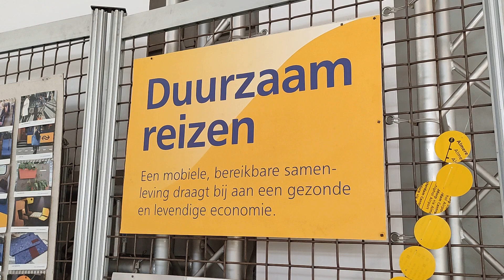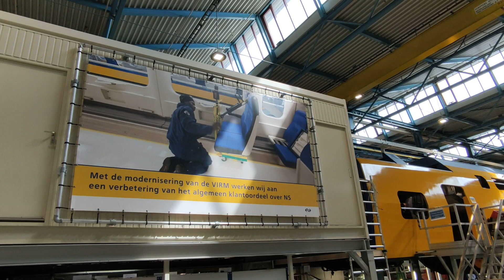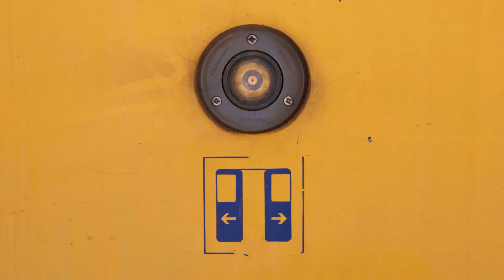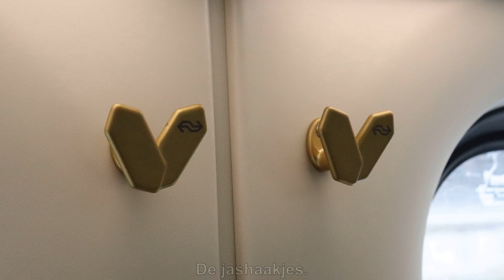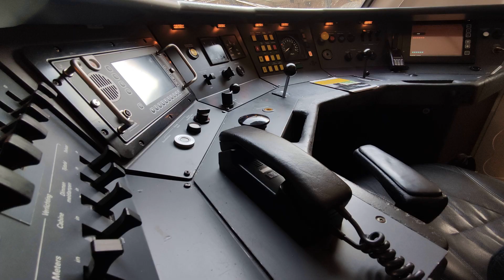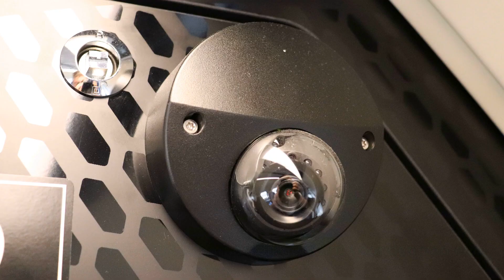Modernisering van VIRM 2/3 naar VIRMm 2/3 bij NS in Haarlem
Op uitnodiging van NS heeft OVnieuws.info een bezoek gebracht aan de werkplaats van NS-Treinmodernisering in Haarlem. Momenteel is men daar drukdoende met het moderniseren van de VIRM 2/3.

De trein wordt in de werkplaats voorzien van een fonkelnieuw jasje (de NS-Flow kleurstelling) en heeft onder meer duurzame verlichting, een nieuw klimaatsysteem en USB-poorten in zowel 1e als 2e klasse. NS is bezig met het moderniseren van de in totaal 45 dubbeldekkertreinen (242 rijtuigen) tot een nieuwe trein die voldoet aan de huidige reizigerswensen en techniek. Dit gebeurt op een duurzame manier, 99 procent van de trein wordt hergebruikt of gerecycled. De investering in deze serie treinen bedraagt 400 miljoen euro en maakt deel uit van de 3,7 miljard euro die NS investeert in nieuwe en gemoderniseerde treinen voor de reizigers.

Nieuw jasje
Deze gemoderniseerde dubbeldekker verlaat de werkplaats een volledig nieuwe uitstraling aan de buitenzijde. Dit is in lijn met de nieuwe huisstijl van NS, waarbij de flow is toegepast en het logo een prominentere plek heeft gekregen. Studio Dumbar is de bedenker van het NS-logo en deze nieuwe huisstijl. De toekomstige nieuwe en gemoderniseerde treinen krijgen deze zelfde uitstraling. De Vectron locomotieven van NS, die bijvoorbeeld voor de Nightjet nachttrein worden gebruikt, zijn ook voorzien van de nieuwe uitstraling. Uit het onderzoek naar het ongeval in Hooghalen vorig jaar, kwam ook een aanbeveling over de kleurstelling van treinen. Want ook al voldeed de betreffende sprinter (SNG) qua kleurstelling aan de Europese normen, het contrast met de omgeving kon groter. Daarom zijn de kleuren aan de voorkant van deze trein aangepast van blauw naar geel. De aanpassing van de kop geldt onder andere ook voor de Intercity Nieuwe Generatie (ICNG) die op 2 juli aan de pers en het publiek is gepresenteerd in Rotterdam.

Modernisering
De komende jaren worden deze VIRM-dubbeldekkers gemoderniseerd om reizigers meer comfort en capaciteit te bieden. Zo komen er naast het nieuwe klimaatsysteem, duurzame verlichting en USB-poorten in 1e en 2e klasse ook loveseats op de balkons en ‘stits': meubilair waar reizigers staand tegenaan kunnen leunen. Zo wordt het balkon ook een aangename plek. De trein wordt daarnaast voorzien van camera's en een frontcamera zoals bij alle nieuwe treinen gebruikelijk is. De kabelbundels voor een deel van de treinen wordt in de ‘Kabelstraat’ gemaakt. Mensen met een afstand tot de arbeidsmarkt stellen hier de bundels samen die wel 20 km per rijtuig kunnen bevatten. Na de grondige make-over kan de dubbeldekker, die al achttien jaar dienst doet, zeker nog eens achttien jaar mee. Eind 2023 moeten alle dubbeldekkers van deze serie VIRM 2/3 zijn gemoderniseerd.